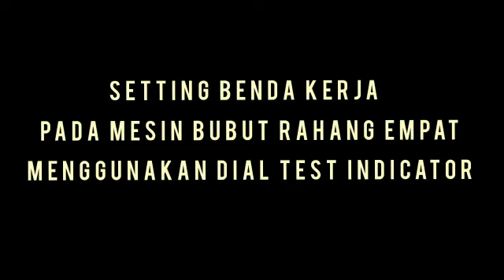Cara pasang Benda Kerja pada mesin bubut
cara setting/centering benda kerja sebelum melakukan pembubutan.